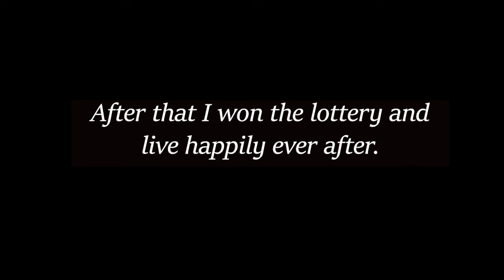Getting a legendary in less than a minute!? | Accidental speedrun - Borderlands 3